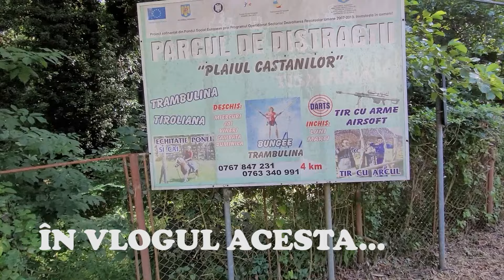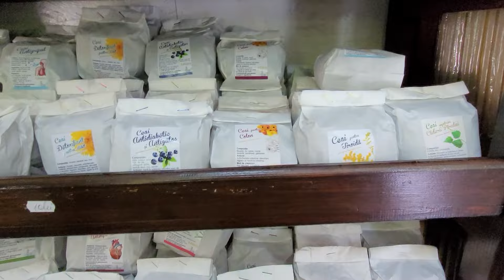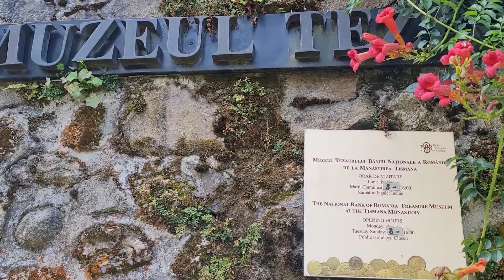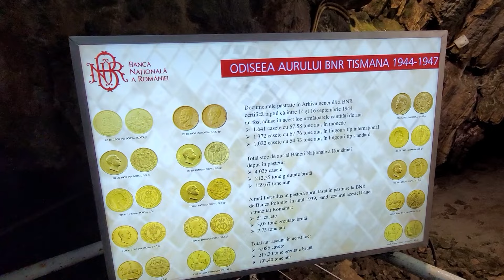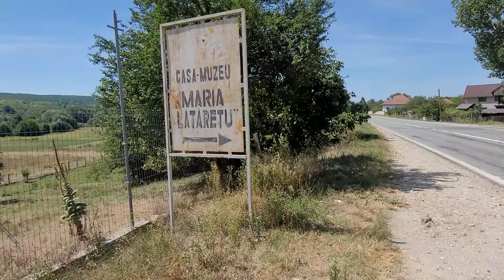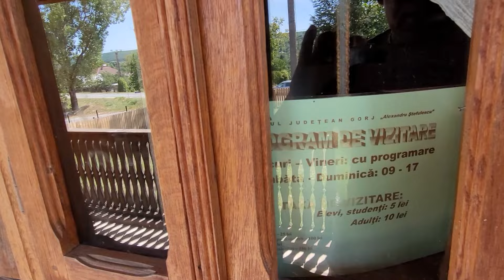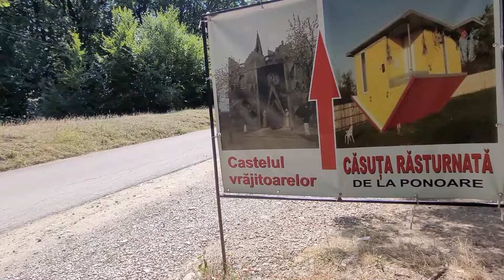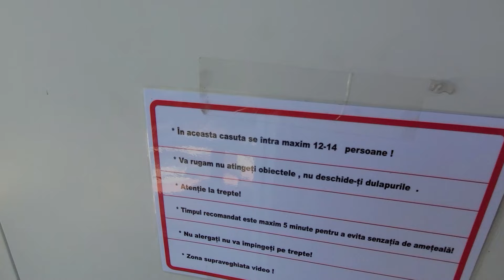Casa în care un geniu a prins aripi! Tone de aur au fost ascunse la Mănăstirea Tismana. De ce?